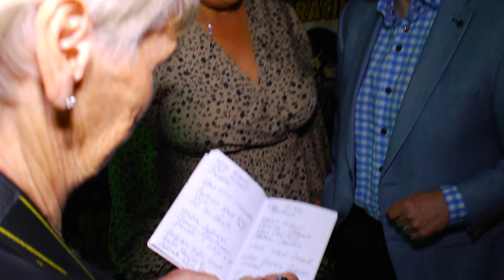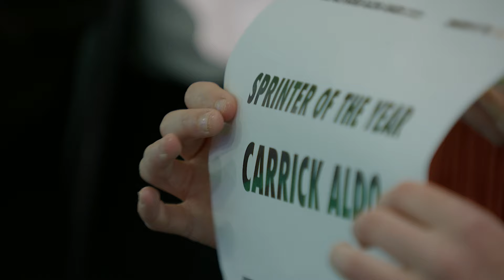2023 National Greyhound Racing Awards - Friday 12th April 2024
Last week, we gathered in Limerick Greyhound Stadium for the National Greyhound Racing Awards.

A wonderful night was had by all as we celebrated the achievements in our sport in 2023. Why not take a look back at some highlights from the night.

A huge congratulations to all of our well-deserving award winners, as seen below.

⭐ Supreme Greyhound of the Year - The Other Kobe
⭐ Dog of the Year - The Other Kobe
⭐ Bitch of the Year - Crafty Shivoo
⭐ Sprinter of the Year - Carrick Aldo
⭐ Stayer of the Year - Kinturk Road
⭐ Brood Bitch of the Year - Mountaylor Queen
⭐ Stud Dog of the Year - Droopys Sydney
⭐ Future Star of the Year - Whyaye Bonnylad
⭐ Hall of Fame - Denis O'Malley
⭐ Special Merit - Finbarr Coleman
⭐ Welfare Award - John & Patricia Nash